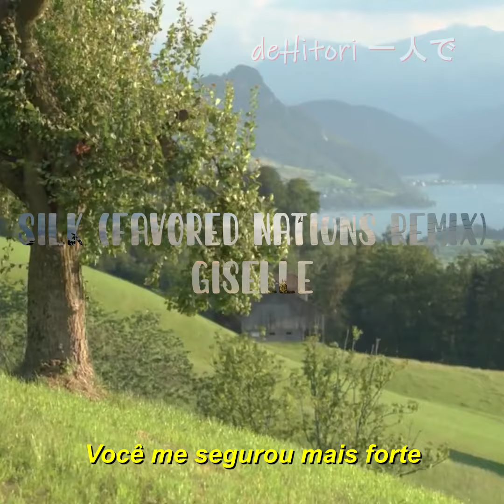Giselle - Silk (Remix) (Tradução/Legendado)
vídeos que usei: Sunrise Sky Video Background Sunset HDR Effects Cloud Music Timelapse, Switzerland in 8K ULTRA HD HDR - Heaven of Earth (60 FPS).

Letra:
You make my heart spin sorrow into silk
You make me sleep like a young child with warm milk
You held me tighter when I pushed you away
You turn my sorrow into silk
You turn my sorrow
Sorrow (superb, superb)
Sorrow (superb, superb)
Sorrow
I'll make your heart spin sorrow into silk
I'll stay awake when you can't get to sleep
I promised myself, if I pushed you away
I'd turn your sorrow into silk
I'd turn your sorrow
Sorrow (superb, superb)
Sorrow